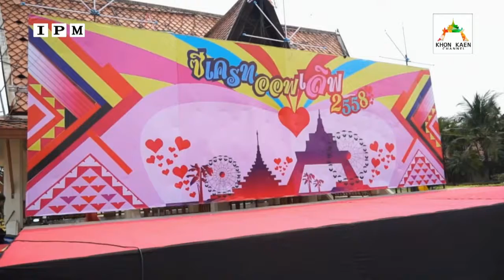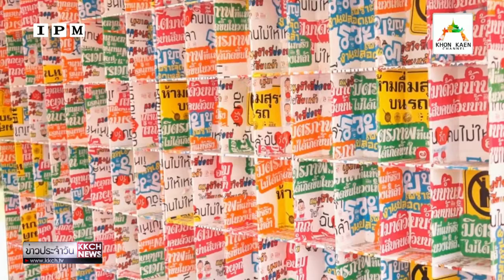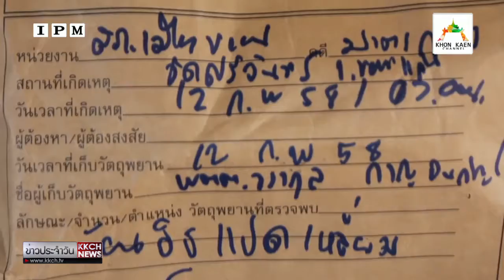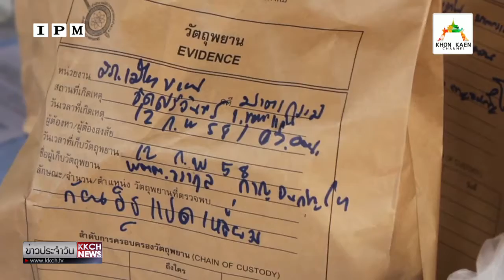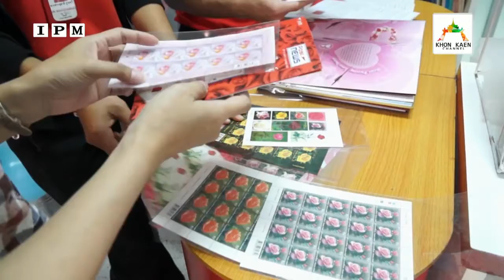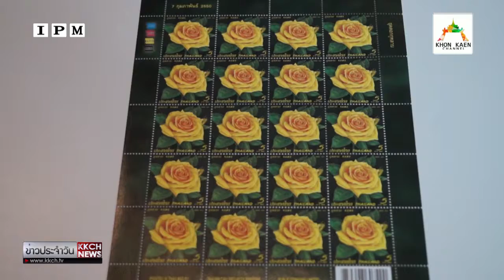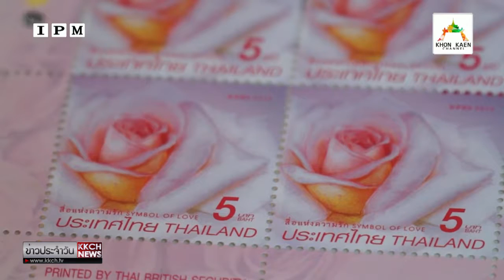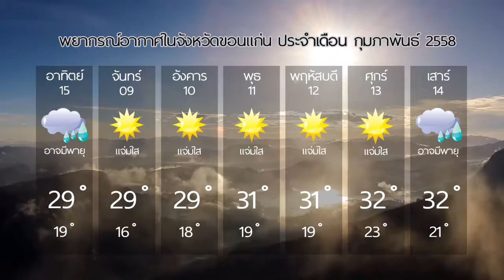KKCH News 13-02-58